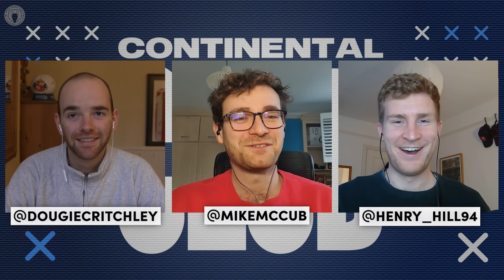The PERFECT Replacement For Your Club's SUPERSTAR Is... | Continental Club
Hello and welcome back to Continental Club where today we are suggesting the PERFECT replacements for your club’s superstar!

How do you go about replacing the likes of Robert Lewandowski, Erling Haaland, Mo Salah, Kevin De Bruyne, Kylian Mbappe and Luis Suarez? Is Jude Bellingham up to the task of stepping up when Luka Modric retires? Could Darwin Nunez be the man to take Atletico Madrid forward?

As if that wasn’t enough, we also preview 3 massive games, Milan vs Inter, Atletico Madrid vs Barcelona and RB Leipzig vs Bayern Munich!